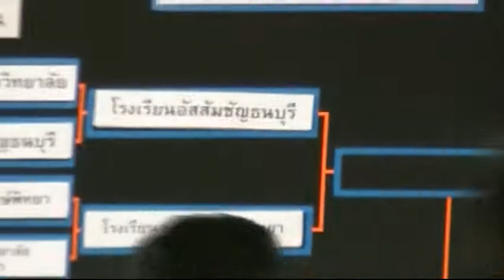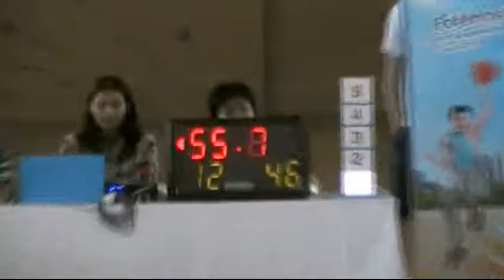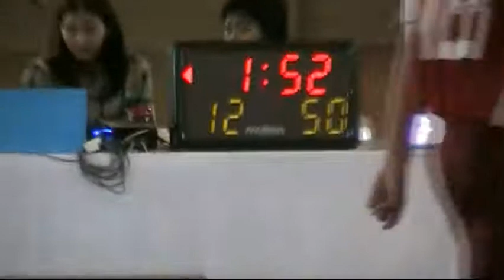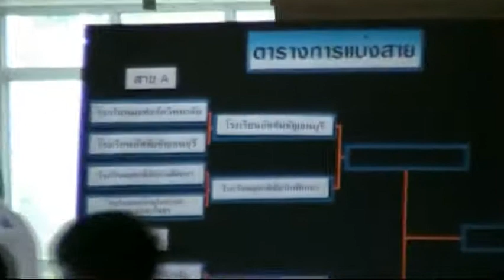FMC14_ACT-UPP_24-07-14_01:00PM[SemiFinal Round]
14ปีชาย รร.อัสสัมชัญธนบุรี พบ รร.อุดรพิชัยรักษ์พิทยา
การแข่งขันบาสเกตบอลรายการ Foremost Thailand Basketball Cup 2014 ระดับประเทศ วันที่ 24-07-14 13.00น.[รอบรอง]
ชิงถ้วยพระราชทาน ทูลกระหม่อมหญิงอุบลรัตนราชกัญญา สิริวัฒนาพรรณวดี และ "ทุนการศึกษา 100,000 บาท"
ณ สนามบาสเกตบอล ชั้น 3 อาคารโกลเด้น จูบิลี่ (GOLDEN JUBILEE) รร.อัสสัมชัญธนบุรี วันที่ 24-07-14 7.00น.-17.30น.